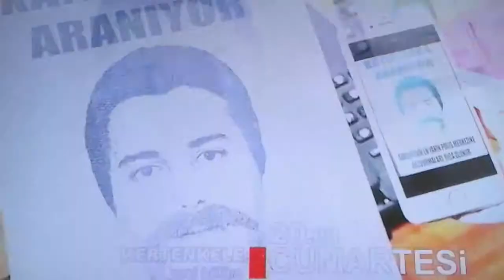Kertenkele 53 Bölum fragman 2